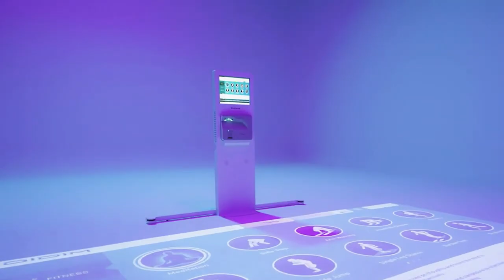SLAMTEC RPlidar A3 Multi-point Interactive Application Examples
With the Slamtec RPlidar A3, indoor motion platforms can be made interactive.
RPlidar A3 continuously rotates the laser during operation, and it recognizes and judges the movement of people within the visual range. When the measured crowd moves, the light spot on the sensor will also move.

Using multi-point interactive technology, it greatly enhances the interactive experience of the indoor gaming platform, RPlidar empowers multi-point interactive scenes!